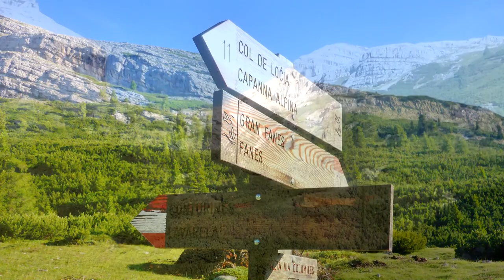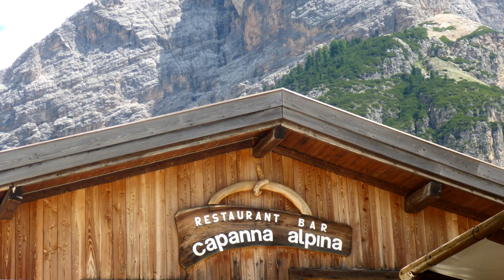Piz La Varella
A summer ascent of Piz La Varella from Capanna Alpina in Alta Badia with Meg, our border collie.